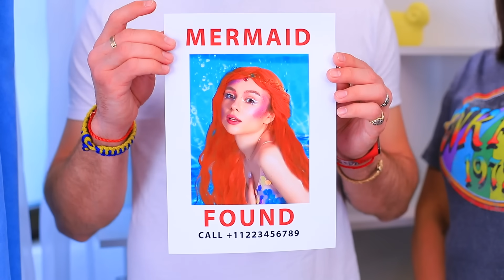Мы удочерили русалку!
Жизнь в нашей семье стала интереснее, ведь теперь с нами живет русалочка! Мы ее усыновили!

Инструменты и материалы:
• Поролон
• Термоклей
• Акриловые краски
• Флизелин
• Ткань
• Синтепон
• Восковые мелки
• Воздушный пластилин
• Стакан для канцелярии
• Декоративные глазки
• Наколенники и налокотники
• Керамическая чашка
• Полимерная глина
• Клей Элмерс
• Песок
• Ракушки
• Фоамиран
• Сумочка